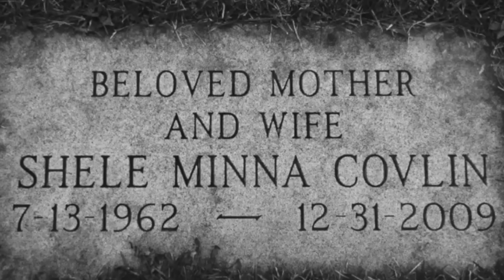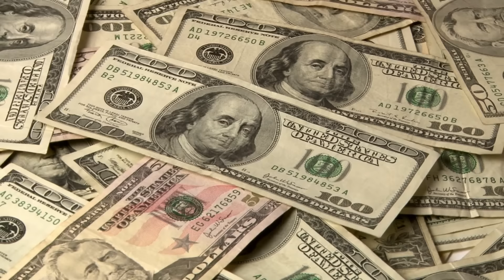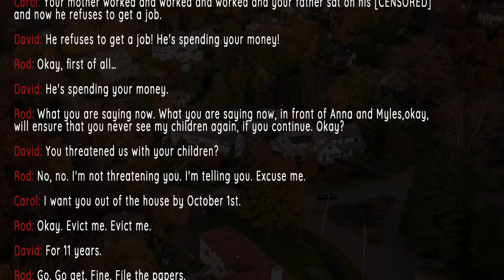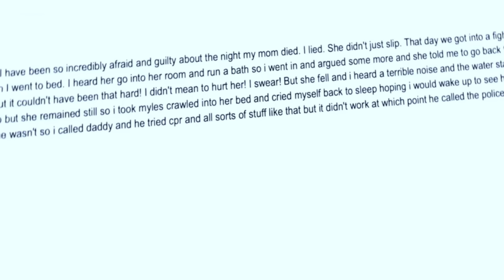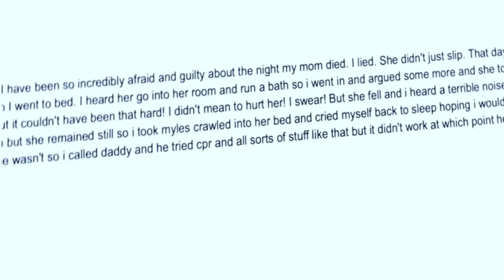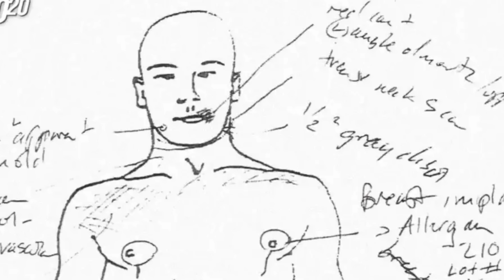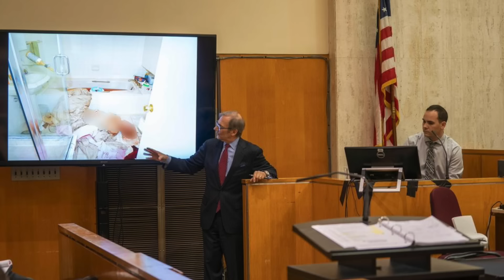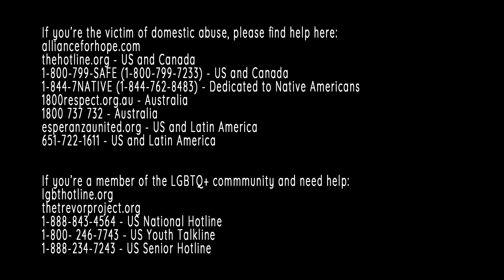Rod Covlin : The Deadbeat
Rod Covlin Never worked for what he wanted. After meeting Shele Danishefsky, he lived on that gravy train until she got sick of him and filed for divorce. Rod then had to come up with some other way to access her money.

You can listen to our Podcast by searching "this is MONSTERS":
Apple Podcasts
Google Podcasts
Amazon Podcasts
Stitcher
iHeartRadio
Castbox
Pocket Casts
Player FM
TuneIn
Radio Public